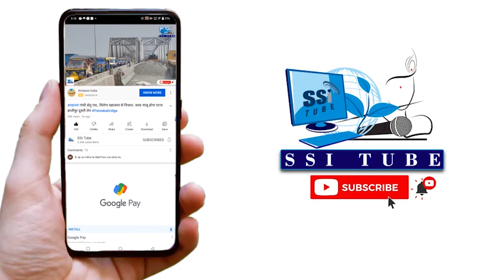नववर्ष पर युवाओं की भीड़ मंदिर,गुरुद्वारे में जुटी,बुजुर्गों ने भी उत्साह से मनाया नववर्ष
पटना सिटी में नववर्ष पर युवाओं की भीड़ मंदिर,गुरुद्वारे में जुटी,बुजुर्गों ने भी उत्साह से मनाया नववर्ष  #2024